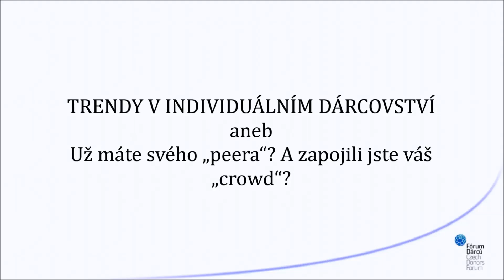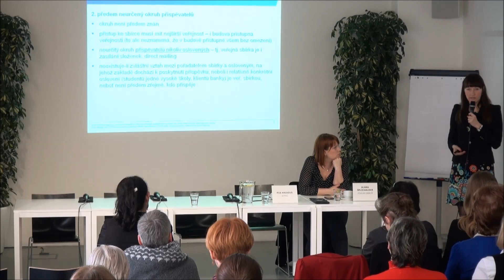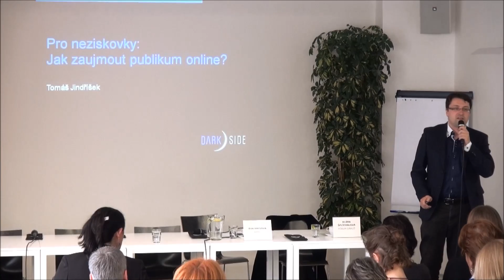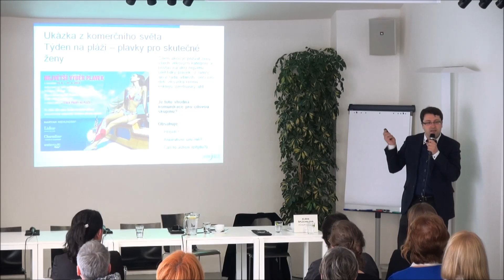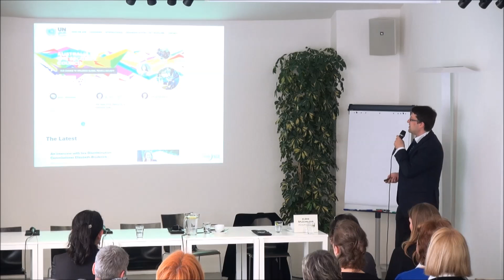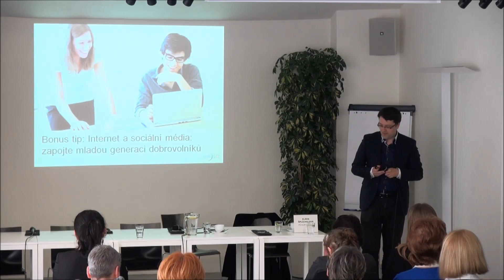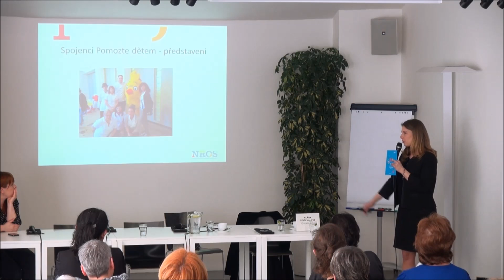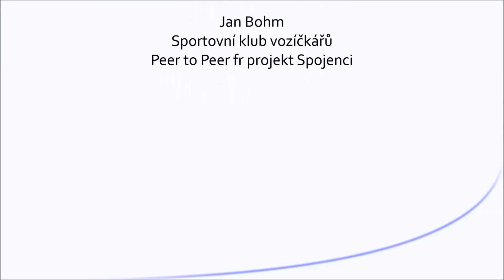Fórum dárců: Nové trendy v individuálním dárcovství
Už máte svého „peera"? A zapojili jste váš „crowd"?

10 let dárcovské SMS -- jaké byly a jak se změnily trendy v oblasti individuálního dárcovství?
Co je a co není při oslovování dárců a fanoušků veřejná sbírka a co z toho pro NNO vyplývá?
Jak nejlépe nastavit komunikaci s dárci a podporovateli organizace?
Co funguje a co raději nezkoušet?
Příklady dobré praxe, diskuse.